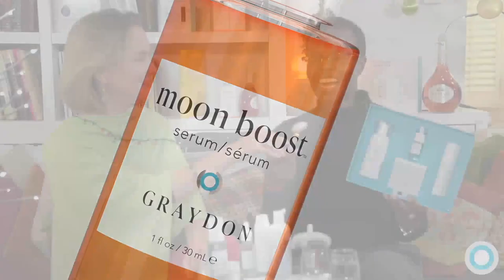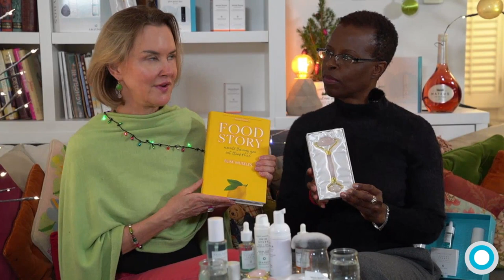Graydon's Jingle & Mingle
Note that this was a recording of a live event. The offers mentioned have since expired. Sign up to be notified of our next live shopping event so you don't miss the offers exclusive to live viewers.

GraydonSkincare.com/pages/sign-up